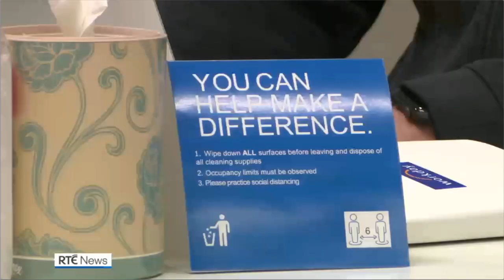RTE News segment Workday Dublin jobs announcement